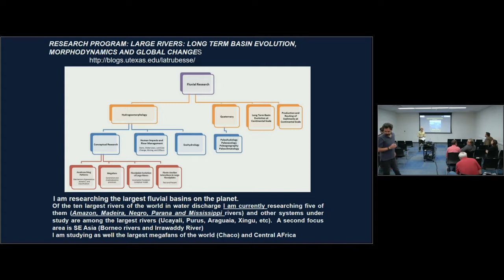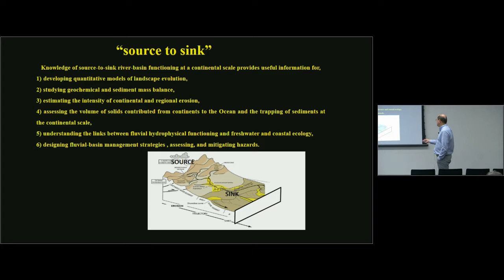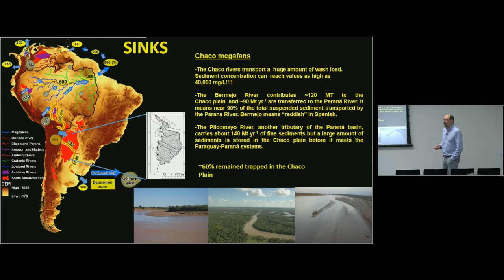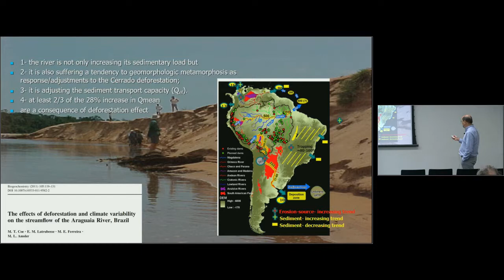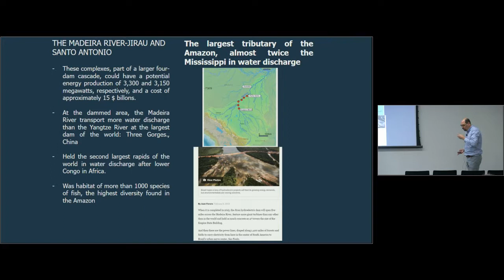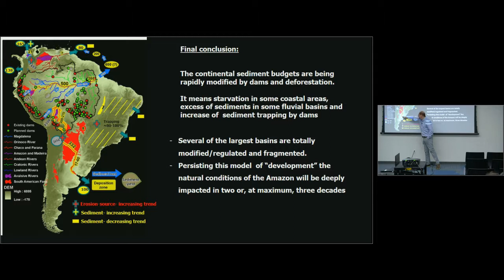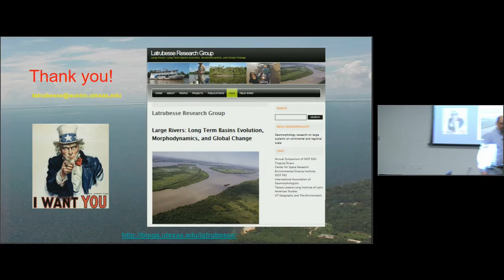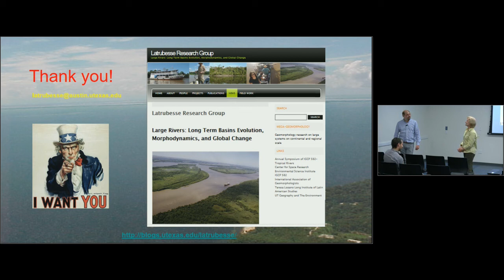UF Water Institute/ADN Seminar Dr. Latrubesse, UF, December 5, 2017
Fluvial Systems, Continental Sediment Sources, Sediment Sinks, and the Human Factor in Tropical South America.

By Dr. Edgardo Latrubesse, Professor, Department of Geography & the Environment, University of Texas at Austin

SEMINAR ABSTRACT: Knowledge of river basin sediment yield at a continental scale, and accumulation in sedimentary basins, provides useful information for quantitative models of landscape evolution; geochemical and sediment mass-balance studies for estimating continental and regional net erosion intensities; and to quantify fluxes of sediments to the ocean. Although several estimates exist of sediment fluxes of large rivers, the role of continental sedimentary basins and fluvial environments acting as major sedimentary sinks is partially understood. This is additionally complicated by human activities that modify rates of production, and  trapping and transfer of sediments at continental scales. Results are presented on the role of large source areas and large trapping systems at the continental scale, and sediment budgets of large rivers that have been modified by human activities.

Dr. Latrubesse conducts research on fluvial and mega-geomorphology, paleogeography, and river management in Asia, Africa, Europe, and the U.S. Edgardo is one of the most experienced field geomorphologists in tropical South America, particularly the Amazon basin. Edgardo is head of the international research program “Large Rivers: long term basin evolution, morphodynamics and global change”. He is recipient of the G.K. Gilbert Award for Excellence in Geomorphologic Research by the Association of American Geographers-AAG.

University of Florida, Tuesday, December 5, 2:30 – 3:30 PM